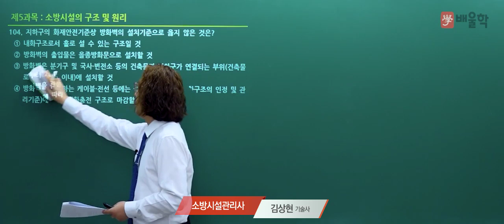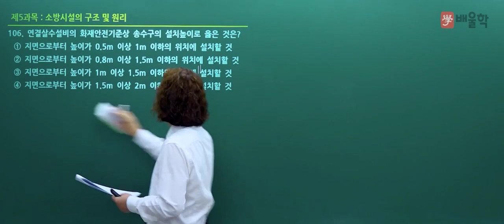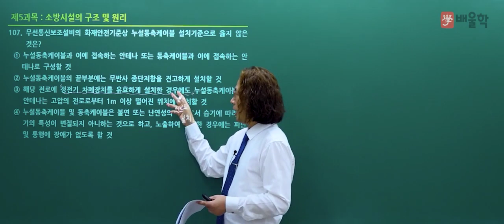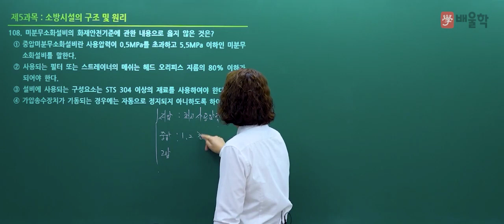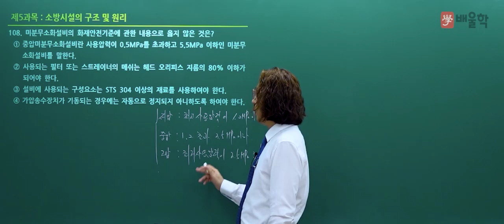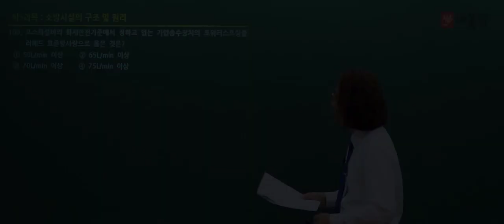[소방시설관리사 1차] 2021년 21회 필기 기출 풀이 5과목 소방시설의 구조원리2 - 김상현 기술사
2021년 21회 소방시설관리사 필기 5과목. 소방시설의 구조원리 기출문제 해설 강의!